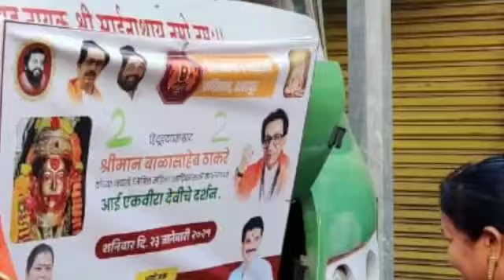बाळासाहेब ठाकरे यांच्या जयंतीनिमित्त शहापूर नगरपंचायत मधील महिला भाविकांना कार्ला एकवीरा देवीची सहल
Baground Mosic सौजन्य M Mosic